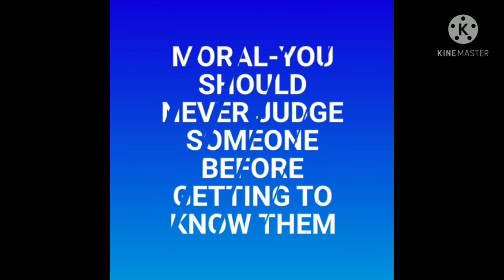Moral Stories For Kids||Mr.Explorer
Hey,Guys Welcome Back to another video this is a story for you guys with new visual effects Don't Forget To Like,Share, Subscribe And press notification bell to get notified to our channel. 😃❤️